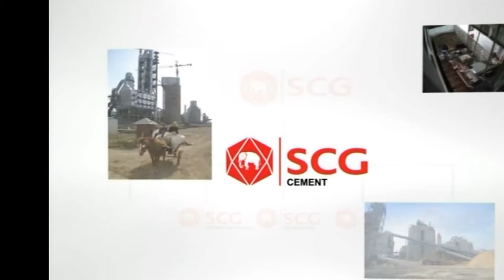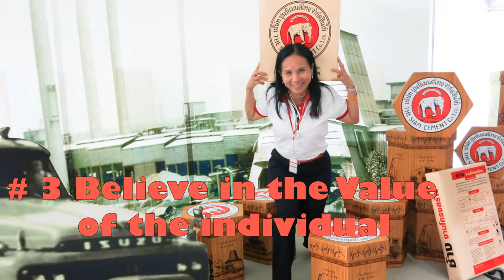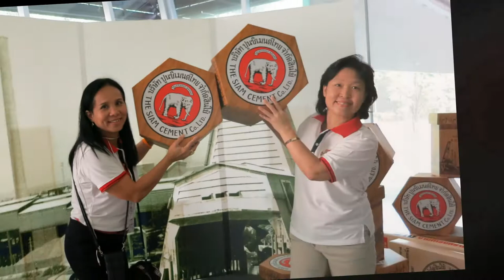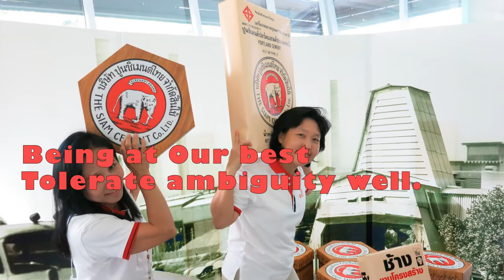Sharing Rewarding Experiences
Few companies can exist and stay long until  their 100th anniversary celebration but SCG could. I am proud to be one of the SCG Citizen. My lovely young friends Lek,  Nueng and I had a great time on Dec. 7, 2012 when we were stepping to the next century of SCG. We took a lot of photos in front of the SCG Cement Exhibition at Ta-Luang Meeting room. Please note that Ta-Luang Meeting room does not exist any longer.